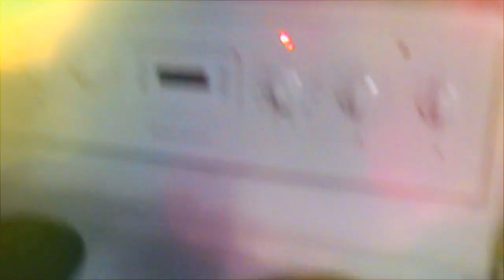Trying Escargot: Snails [Vlog #7]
Hazel decided to try Escargot- a beautiful french delicacy.